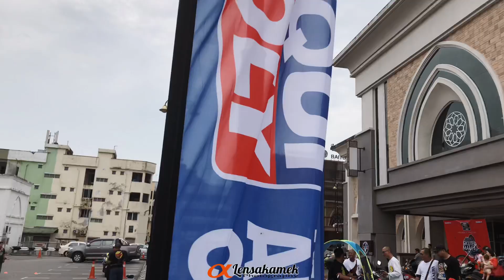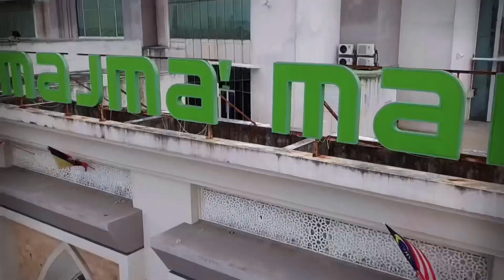Skutermania 2018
Event : Skutermania 2018 🛵
Organized by : Auto Kulture Vibes •AKV•
Video by : Amin Aminuddin Bollhasan